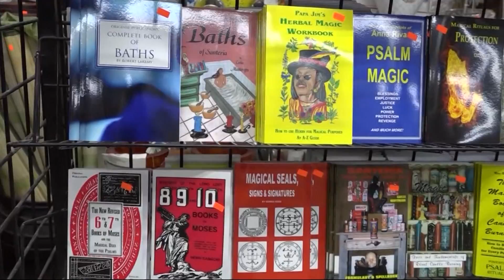Season of Shortages: Owner of Fordham nail salon made famous by Cardi B struggling to get supplies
Jenny Bui, owner of Jenny Spa, is famous for designing bedazzled, crystal encrusted nails for celebrities like Bronx-born rapper Cardi B.